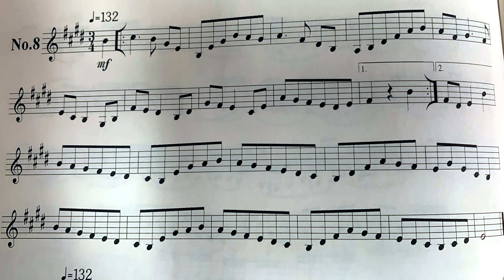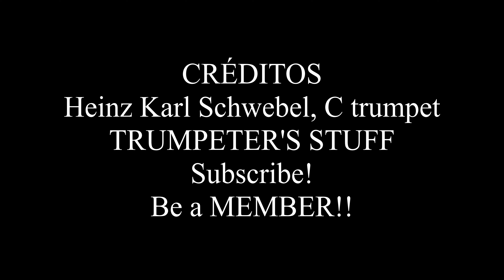Rotinas Diárias para Trompete - Parte IV(08) Vacchiano´s Variations on Carnival of Venice w/Dr.Heinz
Arban´s Carnival of Venice - Variations by Vacchiano